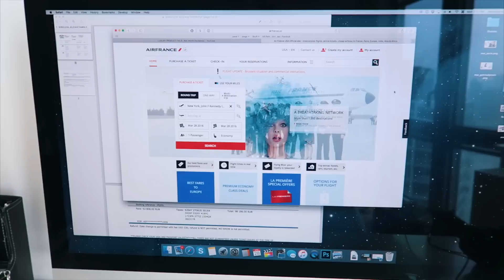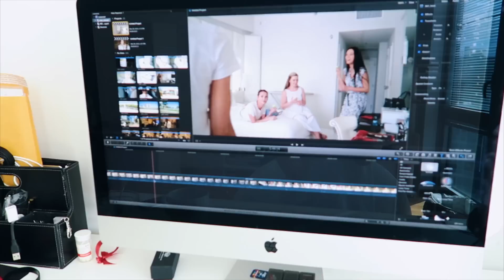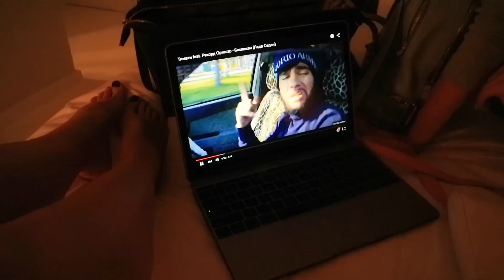Как я худею? Уход за волосами и приключения в Маями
Выражаю огромную благодарность компании Procter&Gamble за возможность побывать на конференции и узнать больше об уходе за волосами и о средствах Pantene.

Любые товары из Америки в вашу страну доставит мой сервис Бьюти ★ Почта